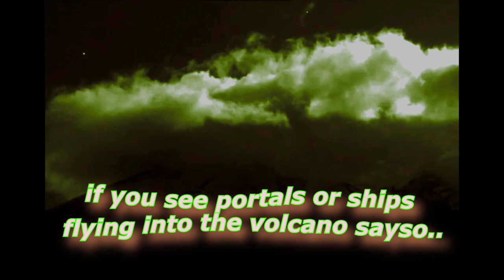PLANET X NIBIRU live Volcano & UFOS STRANGE SIGHTINGS